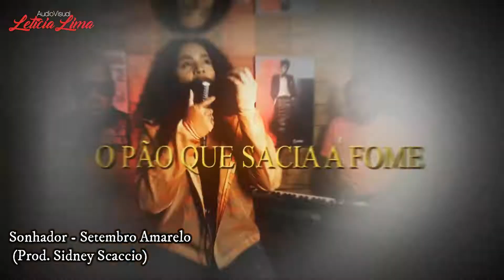LYRICVIDEO - É TUDO SOBRE VOCÊ - Sonhador ft Sarah Beatriz | Prod: Sidney Scaccio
É TUDO SOBRE VOCÊ - Sonhador ft Sarah Beatriz | Prod: Sidney Scaccio

[Informações]
Edição: Leticia Lima

Isenção de Direitos Autorais Nos termos da Seção 107 da Lei de Direitos Autorais de 1976, é concedido o subsídio para & amp; quot; uso justo & amp; amp; quot; para fins: tais como críticas, comentários, notícias, ensino, bolsas e pesquisas. O uso justo é um uso permitido pelo estatuto de direitos autorais que, de outra forma, poderia infringir. Pessoal sem fins lucrativos, educacional ou usar dicas o saldo em nome do uso justo. Eu não tenho nada aqui, não tenho a música ou nenhum dos gifs imagens de anime usados no vídeos. Apenas foi editado e legendado por mim.